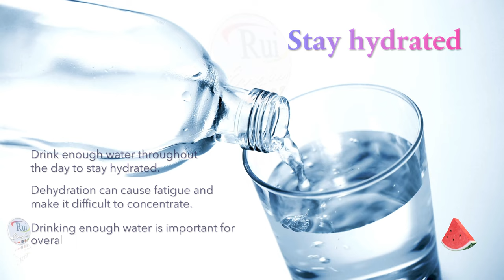Aula de inglês: Stay hydrated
🔘RuiEnglish Lec: Stay hydrated